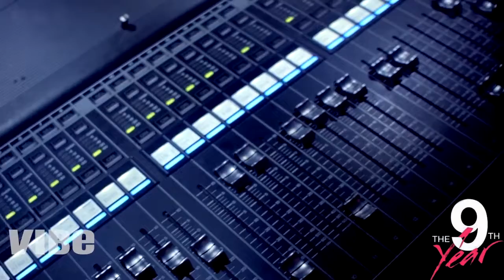Kim Ross dancing w/ Bianca Bonnie [Vibe Magazine 'The 9th Year' SOB's Live]